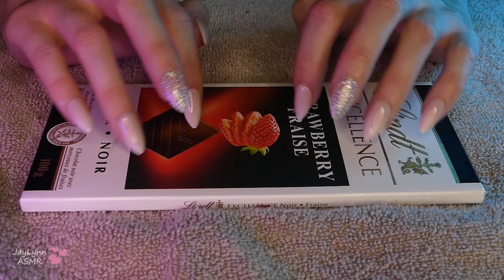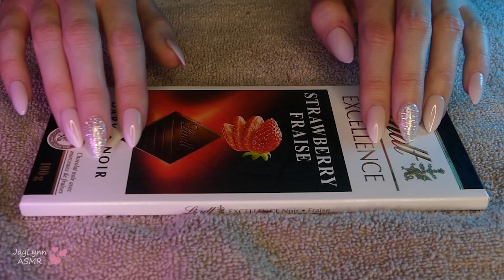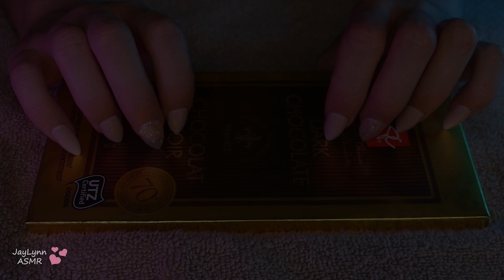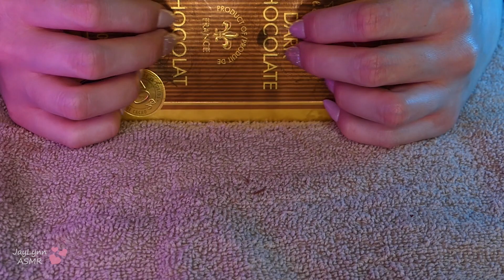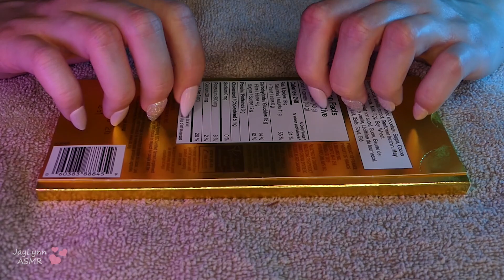ASMR Chocolate Scratching & Tapping | Fast Triggers | No Talking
Chocolate, yum yum! Fast scratching, tapping, and crinkles on 4 textured chocolate bars!

**This is not an eating video. However, even though I am not eating on camera, I did eat the chocolate during (edited out) and after the video, and still have some in my fridge to eat at a later time. I did get a lot of upset comments in my last videos regarding chocolate waste, so I wanted to address it. I don't like eating sounds, which is why I never film myself eating.

I love you all! xox

Timestamps:
0:00 - Preview
2:12 - Lindt Milk Chocolate (cardboard packaging)
3:21 - Lindt Milk Chocolate (aluminum packaging)
5:02 - Lindt Milk Chocolate
12:24 - President's Choice Milk Chocolate (packaging)
13:56 - President's Choice Milk Chocolate (large chocolate bar)
21:52 - Lindt Strawberry Dark Chocolate (cardboard packaging)
23:00 - Lindt Strawberry Dark Chocolate
31:40 - President's Choice Dark Chocolate (cardboard packaging)
33:46 -  President's Choice Dark Chocolate (aluminum packaging)
34:51 - President's Choice Dark Chocolate

Enjoy, and much love to you all!
How do I define ASMR?

ASMR is a relaxing tingling sensation often felt in the scalp, neck, and spine caused by various stimuli such as sound, visuals, touch etc. When I experience it, it feels like my brain/scalp is getting a relaxing massage, and makes me feel calm. Many people have different "triggers" that cause this relaxing, tingly sensation such as tapping, scratching, whispering, crinkling sounds, water sounds etc. (the list goes on!).

ASMR has helped me through many difficult times, including stress, inability to fall asleep, anxiety, panic, and depression. I know I cannot cure these for you, but my hope is that I can at the very least help you relax and make your day a little better.

The main purpose of this channel is to relax you, and create a calming environment. It is a place of positivity, and to feel safe. Relax, and happy drifting, everyone!

I have been getting several comments regarding mental health. I want you to know there is help out there, and please seek medical help if you need it or feel there is no hope. You do not have to suffer alone:
You are loved. You are worthy.